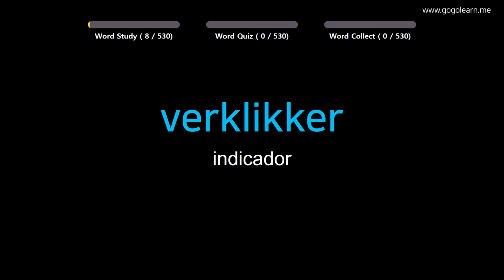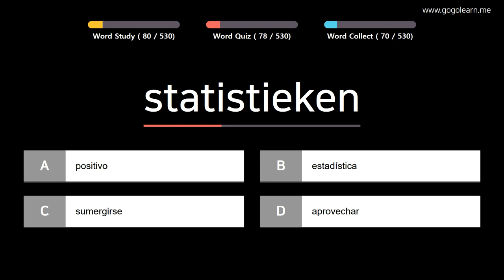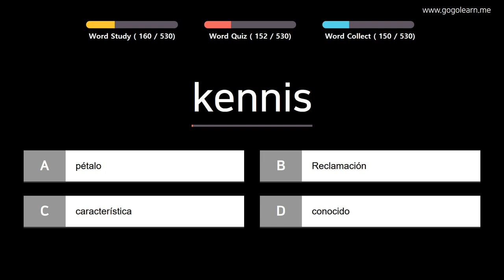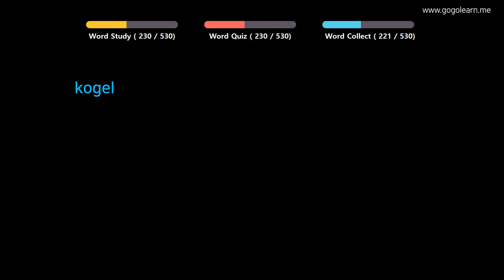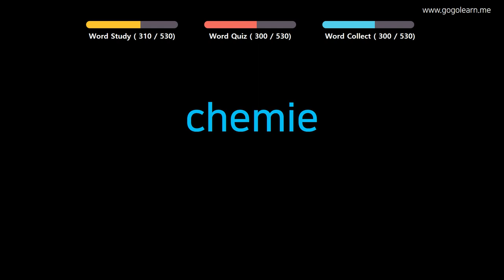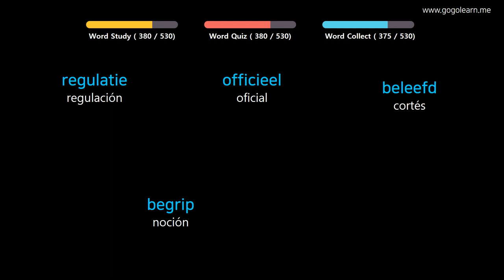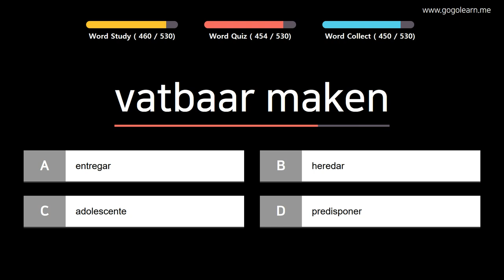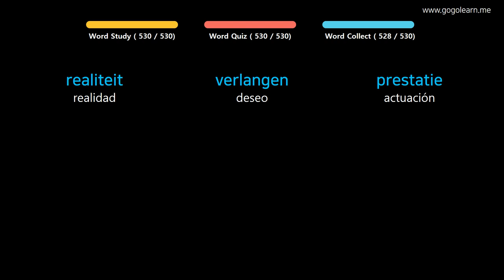Aprender Holandés | Vocabulario Holandés Escuchando mientras duerme | Golearn